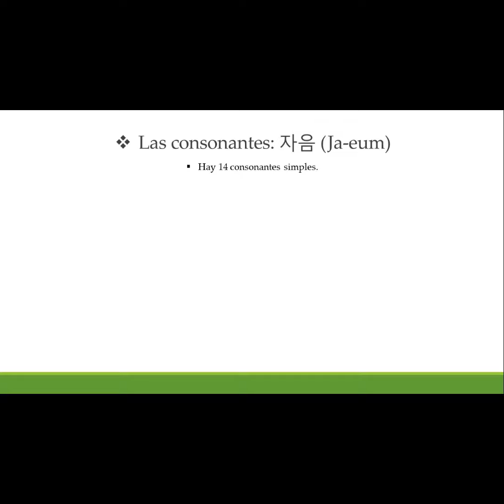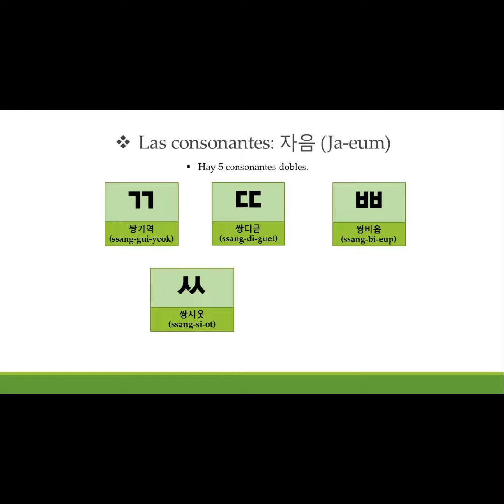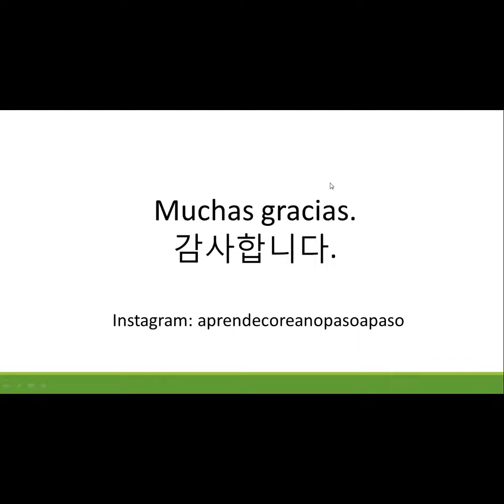Introducción de Consonantes Coreanas ALFABETO COREANO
Link para descargar archivos PDF para aprender coreano. Alfabeto coreano y Vocabularios.

Hola!!! En esta clase voy a mostrar las consonantes coreanas. Hay mucho más alfabetos que español en coreano, por eso para evitar confusión, primero te recomiendo conocer las formas de consonantes más o menos con esta clase.

Luego, puedes seguir con una de las listas de reproducción abajo para aprender cada alfabeto coreano.